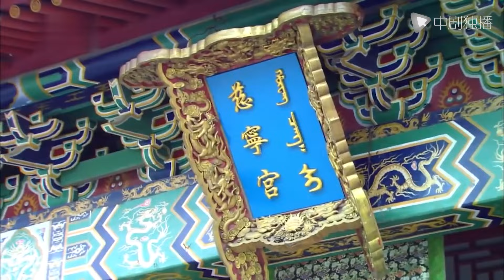Mỹ Nhân Tâm Kế - Lồng tiếng (Bản Mới) -Tập 51 | Yểu Điệu Thục Nữ, Quân Tử Hảo Cầu | TUYỂN CHỌN 2024